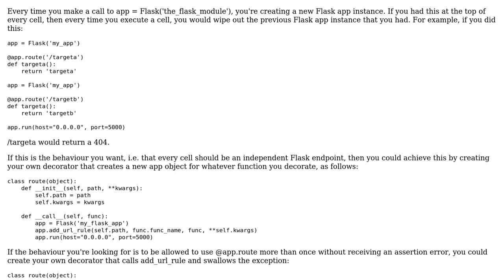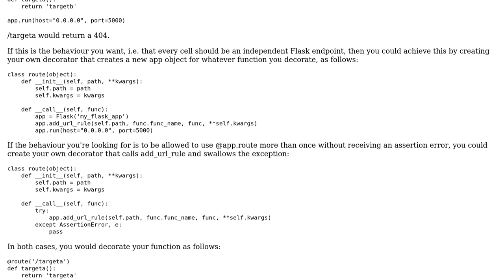Run code before an IPython Notebook cell runs (2 Solutions!!)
Run code before an IPython Notebook cell runs

With thanks & praise to God, and with thanks to the many people who have made this project possible! | Content (except music & images) licensed under CC BY-SA | Music | Images & others | With thanks to user shad user George Mauer user AlexLordThorsen and the Stack Exchange Network Trademarks are property of their respective owners. You are responsible for your own actions.